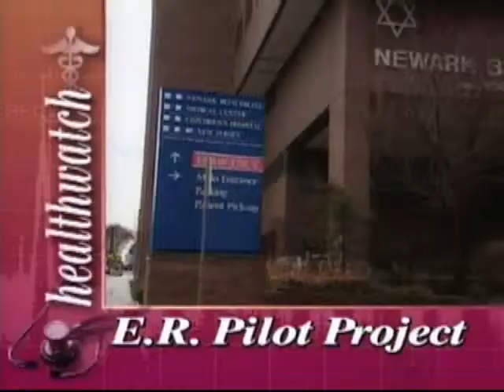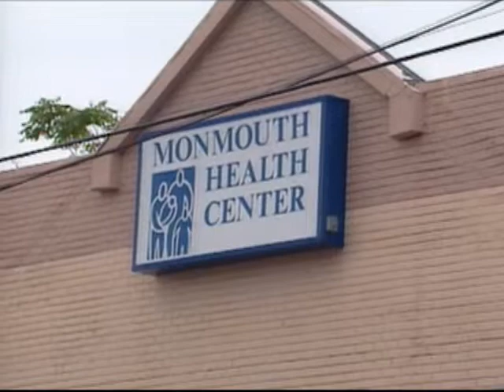E. R. Pilot Project - NJN News Healthwatch Report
A pilot project is underway to redirect patients to health clinics rather than emergency rooms for routine medical care.